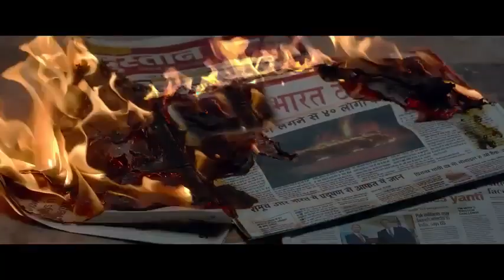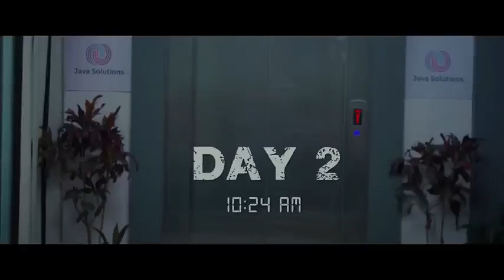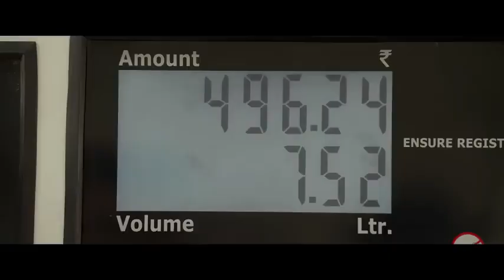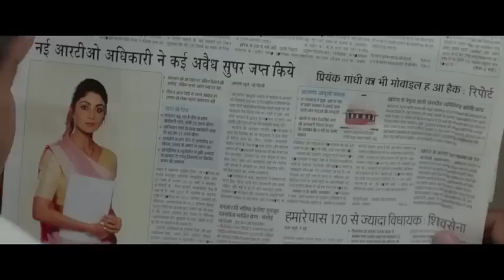new_action_movie || M.C.F Movi || New Shauth Movie || Tamil movie dubbed in hindi | 2023-24